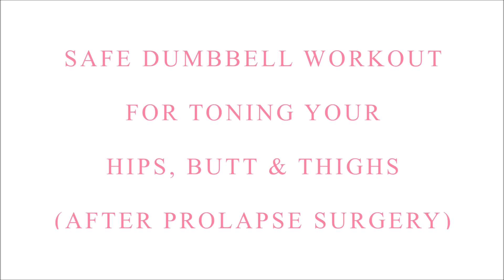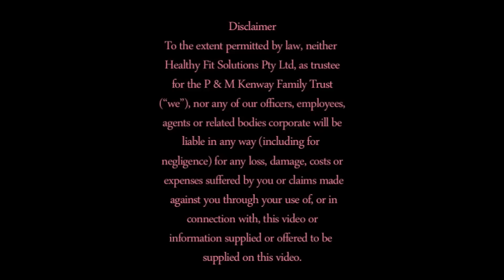Physio Safe Hips, Butt & Thighs Exercises for Prolapse & After Prolapse Surgery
Strengthen & tone your hips, butt and thighs while protecting your pelvic prolapse & after prolapse surgery with this safe toning routine of exercises presented by Physio Michelle

These exercises are pelvic floor friendly exercises for exercising with pelvic organ prolapse or after prolapse repair prolapse surgery.

How Many Leg Exercises to do for Strengthening and Toning?

If you're new to strength exercises start out using no weights for the first 1-2 weeks and master the correct technique before using weights to reduce your risk of injury

Start out with that number of repeated exercises that feels comfortable for you to manage, even if it's 2-3 repetitions

Ultimately try to perform 8-12 repeated exercises (for every exercise), 3 times i.e. 24-36 repetitions in total. Rest briefly and recover between each set of exercises.

Aim for 2-3 sessions of leg exercises on alternate days of the week.
Standing leg exercises demonstrated in this leg exercise  video

1. Mini Squats
For strengthening your thighs and buttock muscles

• Start standing with your feet hip width apart
• Squat downwards by bending your trunk forwards
• Push your buttocks out behind your body
• Keep your toes in your line of vision throughout
• Maintain your inwards lower back curve
• Push back into standing by pressing your body weight through your heels

2. Lunges
Exercises to strengthen and tone your hips, thighs and buttocks.

• Start by standing with your legs astride in a long lunge
• Bend your back knee to lower your body towards the ground
• Raise your body back into standing by pushing your weight through your front heel and foot
• Avoid deep lunges

3. Wall Squats
Exercises that strengthen and tone your legs and buttocks.

• Position your body leaning against a wall with your feet forward away from the wall and  hip width apart
• Slide your back down the wall by bending your knees keeping both knees well behind your toes
• Your hips should stay positioned higher than your knees
• Breathe in and out normally and avoid holding your breath

4. Dead Lifts
Exercises to strengthen and tone your lower back, buttocks and thighs.

• Stand with your feet approximately hip width apart
• Hold a dumbbell in each hand with your palms facing backwards
• Slowly lean and lower your trunk forwards maintaining the inward curve in your lower back
• Lower the dumbbells down the outside of your thighs no lower than knee height
• Breathe in as your lean forwards
• Pushing through your heels to return to standing and activate your buttocks
• Breathe out as you stand upright

Lying down exercises demonstrated in this leg exercise video

1. Heel Prop
Strengthens and tones your buttock muscles

• Commence lying down prone on a firm surface
• Use a pillow under your pelvis back if you're prone to lower back pain
• Bend your knee to form a right angle and flex the foot so the sole faces the ceiling
• Push your flexed foot towards the ceiling to lift you thigh and activate your buttock
• Lower the thigh back down and repeat

2. Clam
Strengthens and tones your hips

• Start lying on one side with your knees bent and your head comfortably supported
• Keep your normal inward curve in your lower back throughout this exercise
• Raise the top knee just away from the lower knee before lowering it again
• Your uppermost foot should remain in contact with your lower foot throughout, your feet are never raised off the ground during this exercises
You can use a weight rested on your upper outer thigh for increased resistance when you've mastered this exercise.

3. Bridge
Strengthens and tones your buttocks, thigh and lower back muscles.

• Start out lying on your back with both knees bent and feet apart
• Keep your normal inward lower back throughout as you raise your buttocks off the ground
• Push down through your heels and breathe out as you lift up
• Breathe in as you lower your body slowly back to the ground and then repeat

You can progress this buttock exercise by resting dumbbell weights on your groin to load your hips and buttocks when you’ve mastered the correct technique